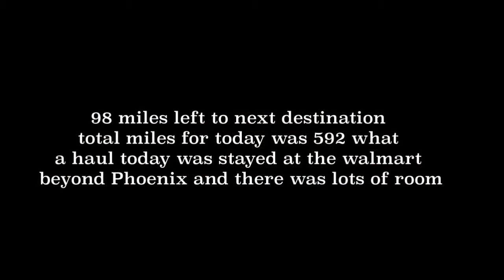Day 5 almost to Quartzite 103 miles away woot woot